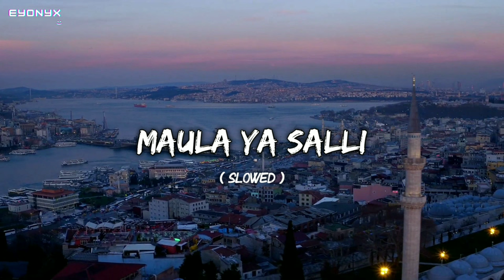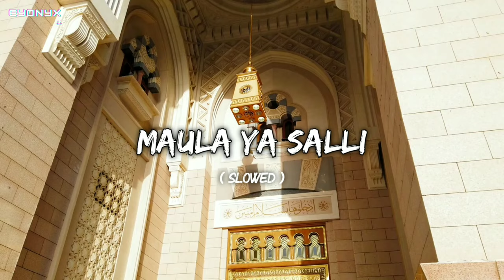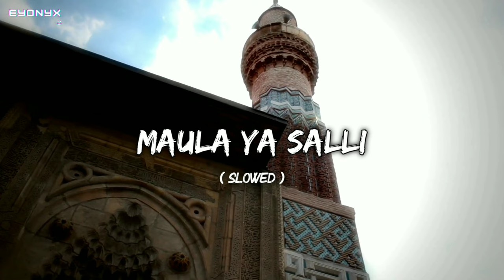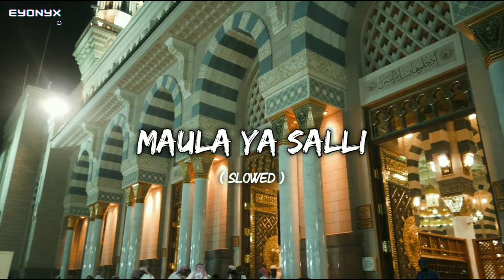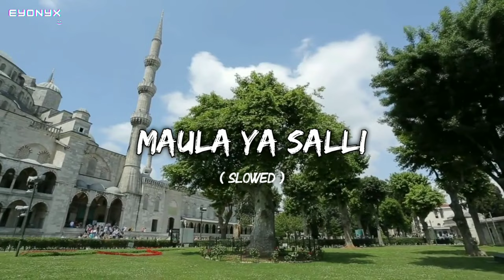Maula ya salli | Slowed | Mohammed al hisayan | Vocals only | Eyonyx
Music Name : Maula ya salli - Slowed
Artist : Mohammed al hisayan
Album : Maulai (muatherat)
Slowed by : Eyonyx